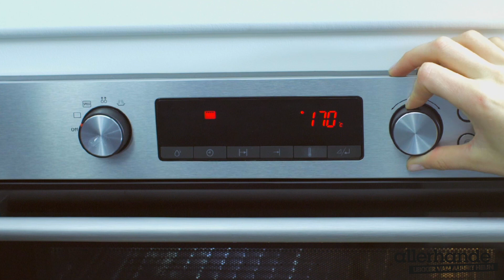Eendenborstfilet met noedels en groene kool - Allerhande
Verrassend Aziatisch recept met eend. In deze video zie je stap voor stap hoe je eendenborstfilet bakt, zo blijft het vlees lekker sappig.

Eendenborstfilet bereiden
Verwarm de oven voor op 175 graden. Snijd de vetkant van 2 eendenborstfilets kruislings in zodat er een ruitjespatroon in het vet ontstaat, maar net niet zo diep dat je in het vlees snijdt. Vet een ovenschaal van 20 bij 30 centimeter in. Wrijf de vetkant van de filets in met 2 theelepels 5-kruidenpoeder. Verhit een koekenpan zonder olie of boter en bak de eendenborstfilets op de vetkant 5 minuten op middelhoog vuur. Keer en bak nog 1 minuut op de vleeskant. Leg de eendenborstfilets met de vetkant naar boven in de ovenschaal en zet ongeveer 5 minuten in de oven. Neem uit de oven, dek af met aluminiumfolie en laat nog 5 minuten rusten.

Groene kool wokken
Verwijder indien nodig de dikke nerven van 400 gram groene kool en snijd de kool in reepjes van een halve centimeter. Snijd 3 bosuitjes in dunne ringetjes. Verwijder het steeltje en de zaadlijsten van 1 rode peper. Snijd het vruchtvlees fijn. Schil en rasp 3 centimeter verse gember. Verhit 2 eetlepels arachideolie in een wok en roerbak 200 gram gesneden kastanjechampignons 2 minuten. Voeg de kool, gember, bosui, rode peper en 3 eetlepels hoisin-woksaus toe en roerbak 5 minuten.

Noedels koken
Kook ondertussen 270 gram udon noedels volgens de aanwijzingen op de verpakking. Giet af en voeg toe aan het champignonmengsel. Snijd 15 gram koriander fijn. Snijd de eendenborst in plakjes van een halve centimeter. Serveer de eendenborst op de noedels. Bestrooi met de koriander en besprenkel met 2 eetlepels sesamolie.